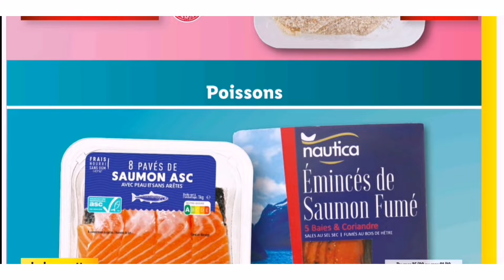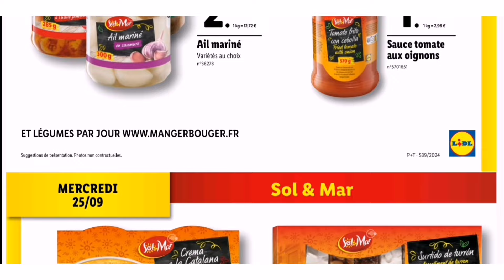😱 CATALOGUE LIDL ‼️ DU 25 SEPTEMBRE AU 01 OCTOBRE 2024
🤓 Découvrez en exclusivité le catalogue Lidl du 25 sept au 01 OCTOBRE !

 Profitez des promotions incontournables pour la semaine à venir.

Ne manquez pas les offres exceptionnelles sur une large sélection de produits.